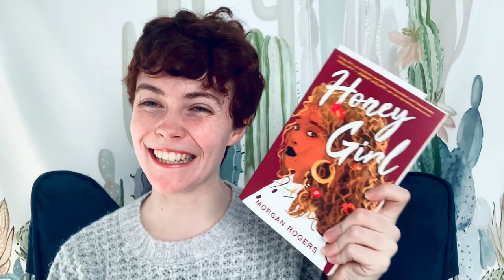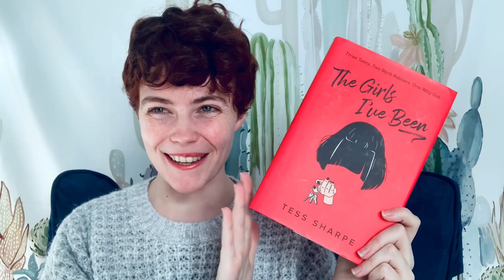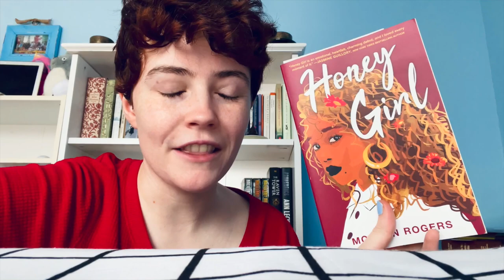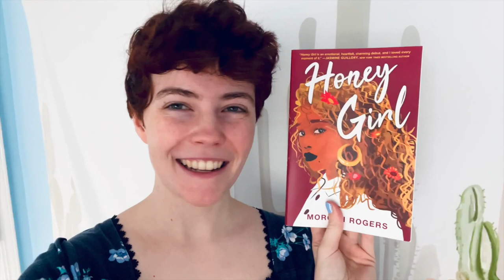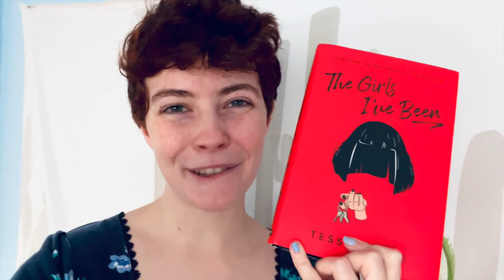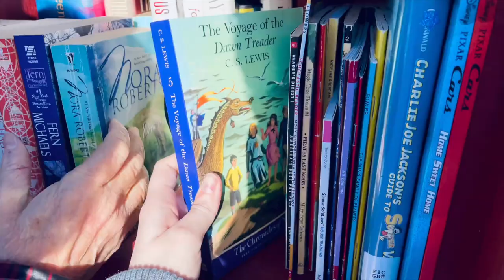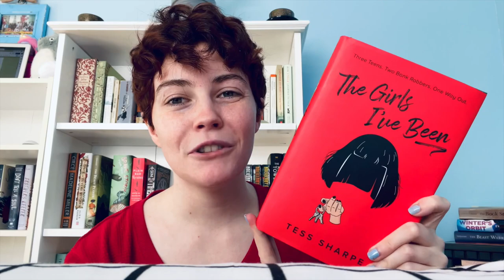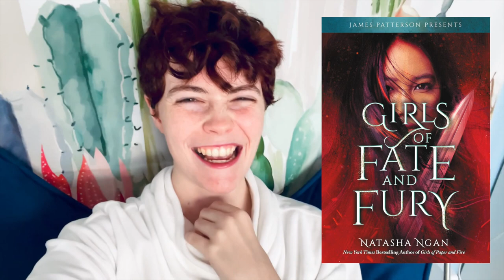SAPPHIC READING VLOG VOL 5 + Little Free Libraries!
Hi Booktube! Here is volume 5 of my Sapphic Reading Vlogs - this time, I read Honey Girl by Morgan Rogers, The Girls I've Been by Tess Sharpe, and Girls of Fate and Fury by Natasha Ngan. I also take you with me to a bunch of little free libraries!
What sapphic books do you want to see me read next? Let me know down in the comments!

Contents:
0:00 Intro
2:36 Honey Girl
8:11 The Girl's I've Been
12:32 Girls of Fate and Fury
17:00 Bye!